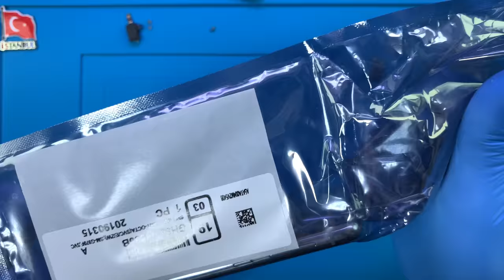Samsung Galaxy S10e Ekran Değişimi 🇹🇷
Adres Bilgileri

Adres: Fahrettin Kerim Gökay Caddesi No:33 Kadıköy / İstanbul

Samsung Galaxy S10e Ekran Değişimi Nasıl Yapılır?

Samsung Galaxy S10e ekran değişimi alanında uzman ve tecrübeli SAMSUNG teknisyenlerimiz tarafından yapılmaktadır. Son teknoloji özel üretim teknisyen ekipmanları kullanılır. Teknik servisimizde cihaz sağlığı için gerekli tüm önlemler alınmaktadır.

1. Teknik servis odamız periyodik olarak sterilize edilir.
2. Tamamen statik elektrikten arındırılmış bir şekilde dizayn edilmiştir.
3. 7/24 8 farklı güvenlik kamerası ile denetim altında tutulmaktadır.
4. Ek önlem olarak teknisyenlerimiz statik elektrikten arındırıcı bileklik ve sterilize edilmiş eldiven takmaktadırlar.

Samsung Galaxy S10e ekran değişimi süresi teknik servis adresimize geldiğiniz taktirde ortalama 1 saat, 2 taraflı ücretsiz kargo gönderim hizmetimizden faydalanıldığında ise 3 (üç) iş günüdür.

1. Bilgileriniz kesinlikle silinmez. Yani ekran değişimi öncesinde ya da sonrasında telefon sıfırlanmaz.
2. Orjinal Samsung Galaxy S10e SM-N970F Dynamic AMOLED ekran kullanılır.
3. Telefon ekran performansında yani dokunmatik hızı - hassasiyeti ve ekran parlaklığı - çözünürlüğünde herhangi bir değişim yaşanmaz.
4. Ekran tamiri sonrasında telefonunuzu dilediğiniz kadar inceleme ve herhangi bir tereddüt yaşandığında ücret iadesi alma hakkınız bulunmaktadır.
5. Ekranın tekrar kırılmasını engellemek amacıyla telefona ücretsiz olarak kırılmaz cam koruyucu takılır.
7. Garanti süresi içerisinde ekran ile ilgili kullanıcı hatası dışında karşılaşılan teknik sorunlar ücretsiz olarak SAMSUNG teknisyenlerimiz tarafından çözüme kavuşturulur.

Samsung Galaxy S10e Teknik Servisi

Teknik servisimizde Samsung Galaxy S10e ekran değişimi yanı sıra arızalanan diğer tüm parçaların değişimi de yapılabilmektedir.

Samsung Galaxy S10e ekranı kırıldı, dokunmatik basmıyor, iç ekran kırılması sebebi ile ekrana görüntü gelmiyor, ekranda mürekkep akması tarzında lekeler oluştu veya ön cam çatladı ise profesyonel SAMSUNG teknisyenlerimiz tarafından yaşanılan sorunun çözüme kavuşturulmasını sağlayabilirsiniz.

"Samsung Galaxy S10e ekran değişimi" hakkında aklınıza takılan bütün soruları müşteri temsilcisi hattımızı arayarak ya da yorum alanından yazarak sorabilirsiniz.